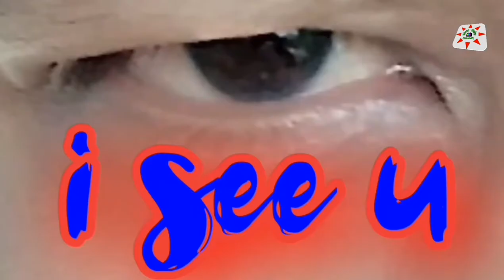PAANO GUMAWA NG BUKLOD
Paano gumawa ng buklod gamit ang uway.. panoorin ng buo...